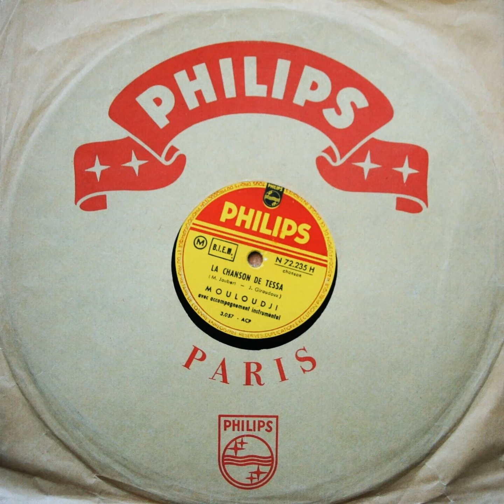Mouloudji -78 trs Philips N 72.235 H (1954)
1 - 00:00 La chanson de Tessa
2 - 02:31 La complainte du mal d'amour